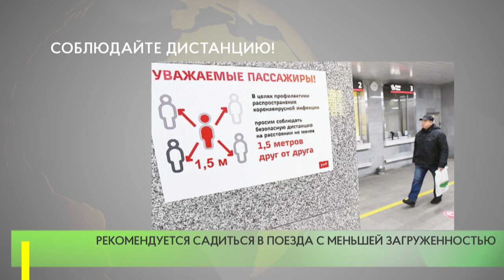Соблюдайте дистанцию!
Целый комплекс мероприятий, связанных с противодействием распространению коронавирусной инфекции, реализуется на линиях пригородного пассажирского сообщения. Одна из наиболее действенных мер — нанесение дополнительной разметки для облегчения социального дистанцирования граждан.